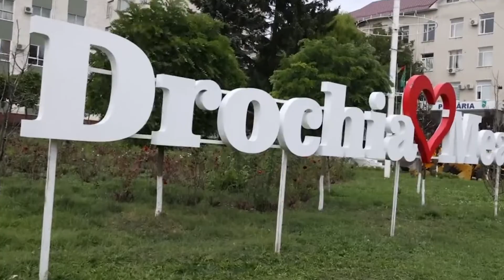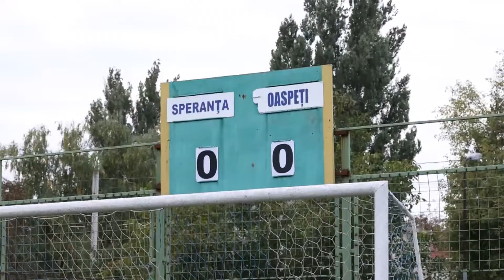Reportaj despre Speranța Drochia // La fierul Ierbii